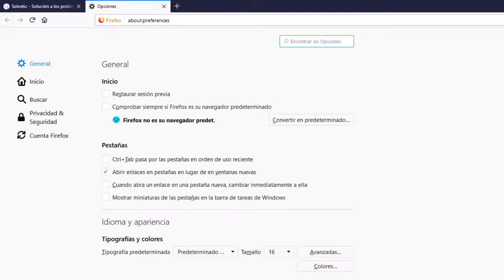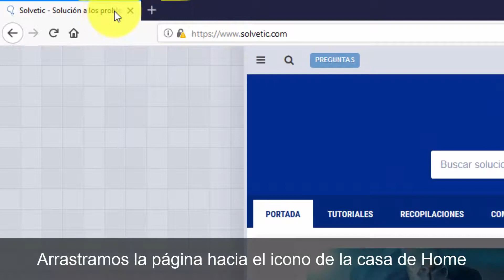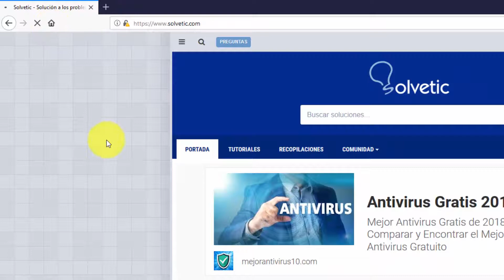Cómo cambiar página de inicio y ventana nueva en Firefox Quantum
Videotutorial sobre cómo poder cambiar la página de inicio en las ventanas nuevas que aparecen en Firefox como Home y también poder resetear o restablecer Firefox Quantum 2018.🔻